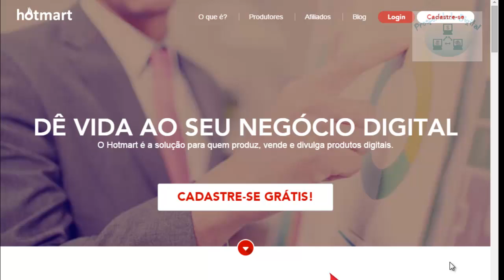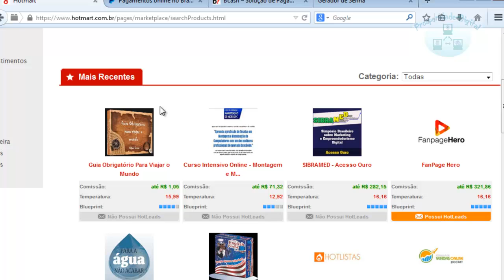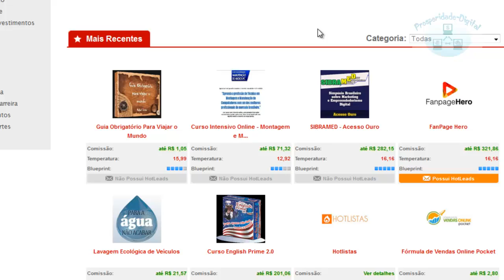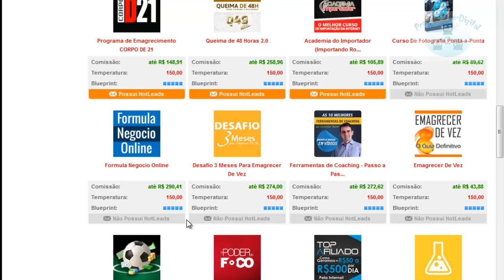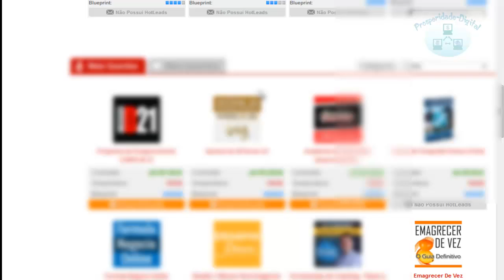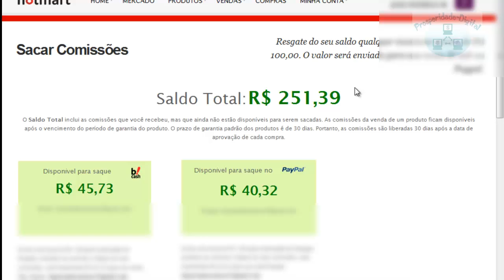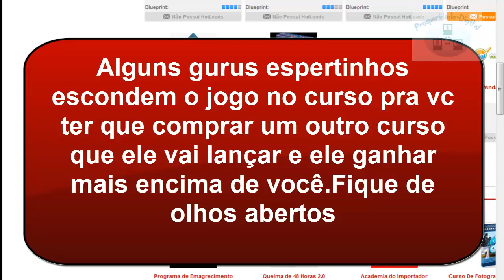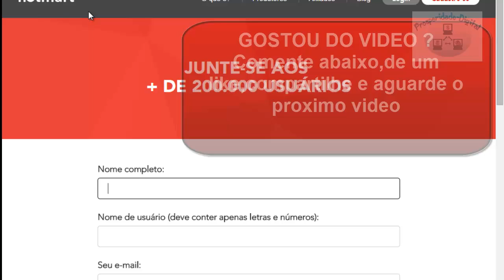como vender no hotmart todos os dias-seja um Expert Dominante-Lição #1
### VISITE ###

O trabalho em casa é um tipo de trabalho originado nos Estados Unidos. Aqueles que trabalham em casa se constituem como autônomos fornecendo serviços a empresas em tempo integral ou em tempo extra. Elas não tem vínculo empregatício e seu trabalho parte de sua casa, normalmente revendendo produtos ou cadastrando outros para revenderem e ganhando dinheiro com isso. Com a expansão da Internet, o trabalho em casa também se expandiu, grande parte das empresas que se utilizam deste método de trabalho usam a rede. No entanto algumas empresas de trabalho em casa exigem um grande investimento, seja de cadastro na empresa ou em compras de estoques para revenda.

Atualmente o trabalho em casa está se popularizando devido às inúmeras facilidades oferecidas através da internet com o marketing de afiliação. No Brasil empresas como o Hotmart estão fazendo o trabalho em casa cada vez mais frequente devido a sua facilidade e possibilidade de bons ganhos. Existem também muitos blogs que ensinam a trabalhar em casa na internet de forma gratuita, o que não deixa de ser mais uma facilidade.